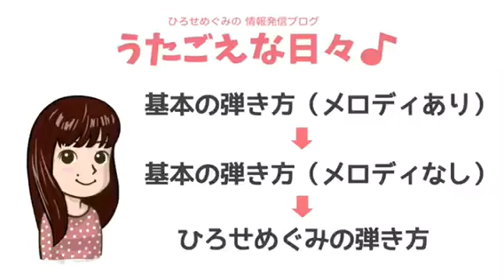【トロイカ（雪の〜） Bm】見える＆歌える うたごえ伴奏動画（歌声喫茶や音楽療法でのピアノ伴奏）‪Vol.‬50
歌声喫茶ともしびの歌集にある歌を中心に、伴奏動画を配信しています！
■曲目一覧（あいうえお順）

■この動画の使い方・楽しみ方はこちら

■「あれ？楽譜ってiPadで見てる？」と気づいた方、私と気が合うかもしれません(笑)iPadで楽譜を見る方法はこちら

■今回の伴奏動画についてコメント

歌声喫茶ではおなじみトロイカです。歌詞・歌い方が2つありますが、今回はよく知られている「雪の白樺並木〜」の方です。

この曲の難しいところは、歌う人は「走れトロイカほがらかに」の後にブレスをするところです。ここはほんの少し伴奏が待たないといけませんが、待ちすぎると止まる感じがするし、難しいです。

歌う人次第で、けっこうここの待ち方が変わってきます。でも、こういうことができるのも生伴奏の良さですね！

【　ひろせ めぐみ　】

「すべての人に歌う楽しみと喜びを」をテーマに、地域うたごえ（生の伴奏でみんなで歌う場）の普及をめざすピアニスト。歌声喫茶ともしびなどで伴奏。音楽療法士。

地域うたごえ実践のための情報を、ブログ「うたごえな日々♪」で発信。

■SNSで動画配信情報などお届けしています